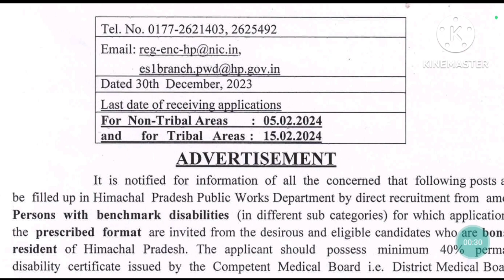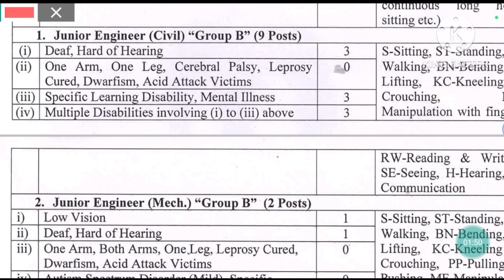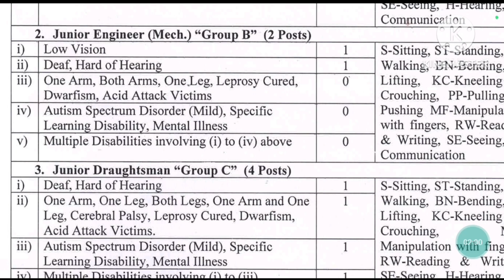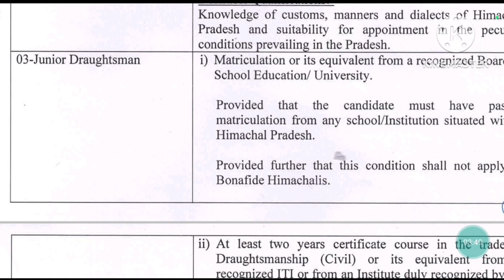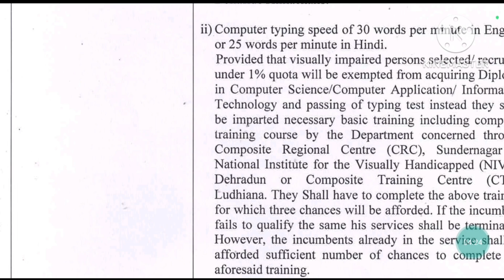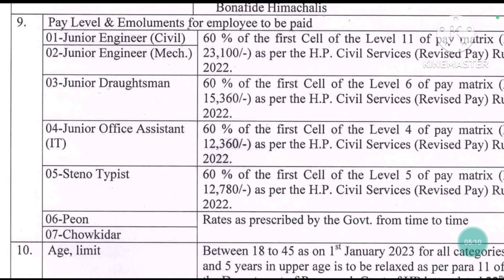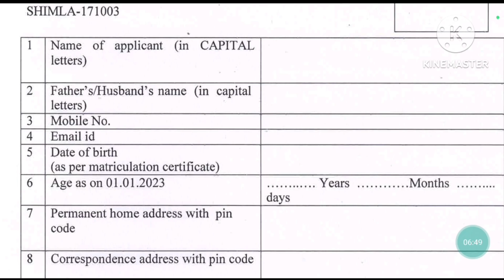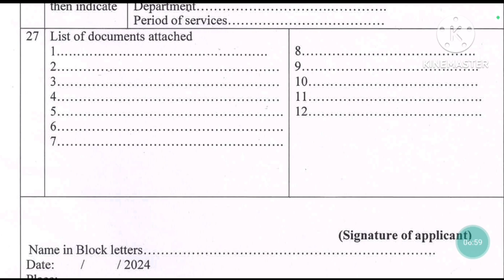HP PWD Job Update 2024/ 40 पदो पर JE, JOA IT Poen Chowkidar के पदो पर भर्ती/ HPPWD job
HPPSC New job vacancy 2023
Assistant Engineer & Architect link👇